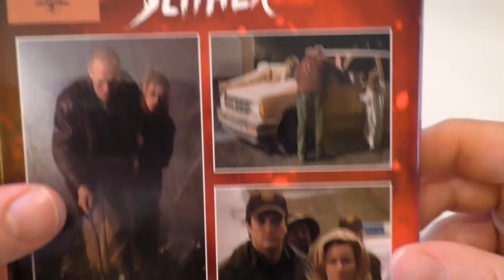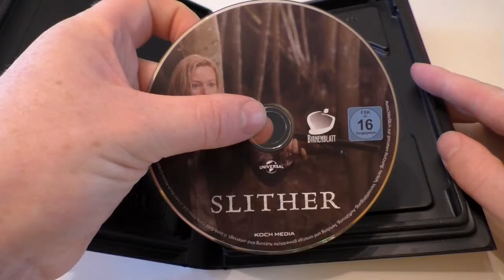Slither - Hardbox - Weekend of Hell Sonderedition🎬 Inside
SLITHER - HArdbox - Weekend of Hell Sonderedition
Hersteller: Birnenblatt

Hier könnt ihr die Edition bei Pretz Media bestellen:
NOCH NICHT ONLINE!